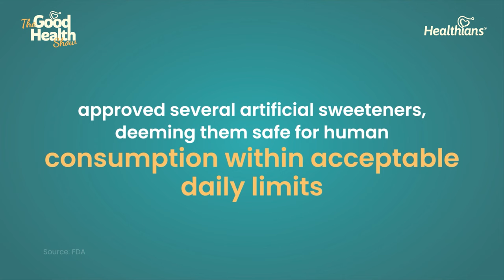Understand your sugar cravings | Dr Deepti khatuja | The Good health show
Do you often find yourself craving sweets and wondering how to deal with it without sabotaging your health? 🍰🍬 In Part 2 of this insightful conversation on The Good Health Show, Dr. Deepti Khatuja breaks down everything you need to know about sugar cravings. From understanding the reasons behind these cravings to learning practical tips on how to manage them, this episode has it all.

But that’s not all! We also explore the healthiest substitutes for sugar—natural options that satisfy your sweet tooth without the harmful effects. 🌿 Whether you’re looking to control your weight, manage your energy levels, or simply make healthier choices, this discussion is packed with expert advice to help you on your journey.

Hosted by Vidushi, this episode promises to transform how you think about sugar. Tune in now for tips, tricks, and insights to sweeten your life—guilt-free! 💡💪